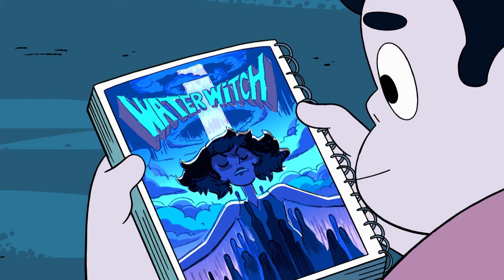La búsqueda del mensaje perdido | Steven Universe | Cartoon Network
Bienvenido al Canal Oficial de Steven Universe. Aquí encontraras todo sobre Steven y las Gemas.